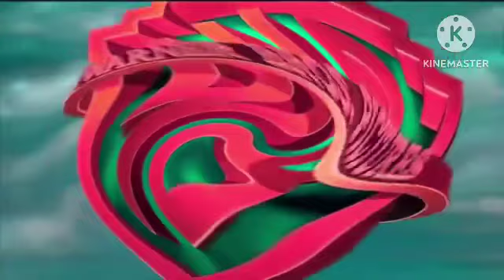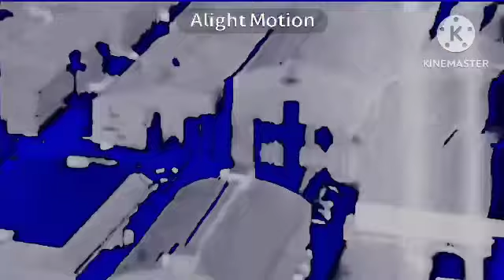Preview 2 Warner bros. pictures extended effects (preview 2 frank effects)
Requested by @iiPLVM2935